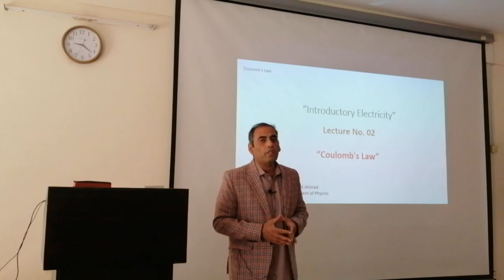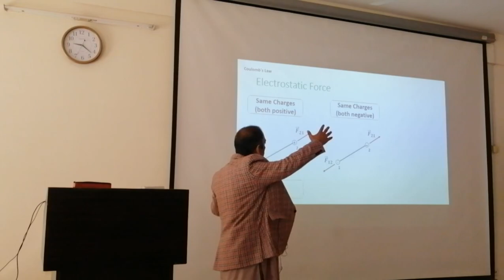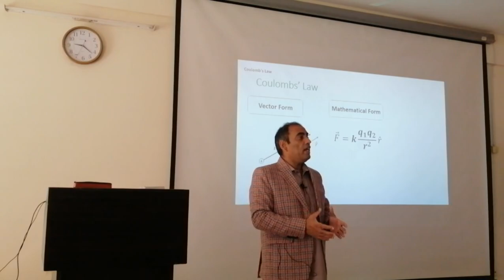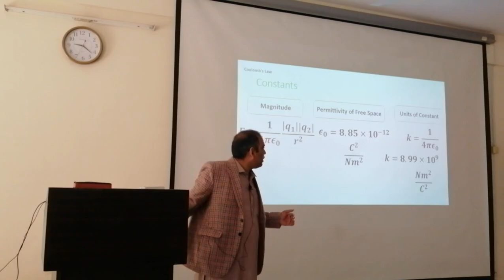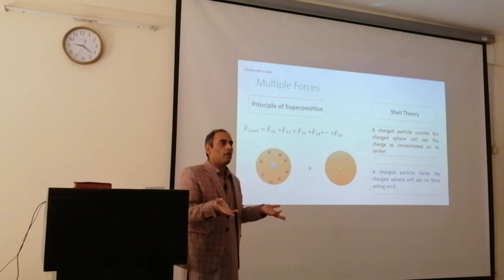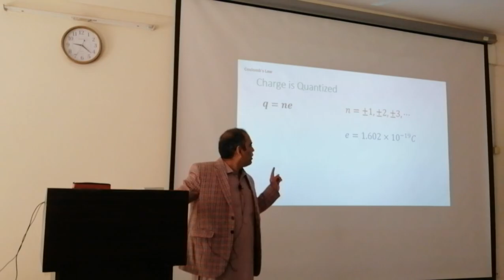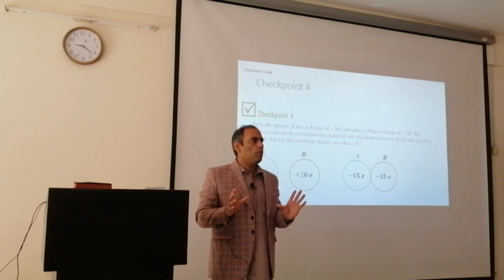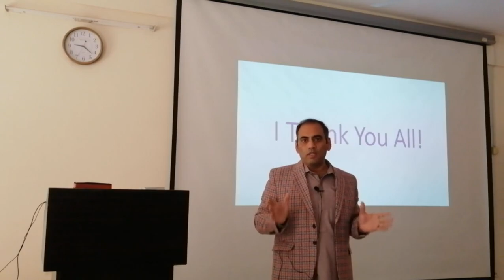IEL-02: Coloumbs Law (Urdu/Hindi)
This lecture expalins the Coloumbs Law.